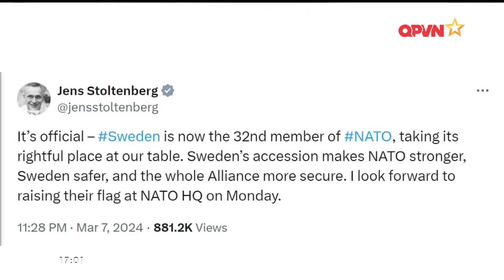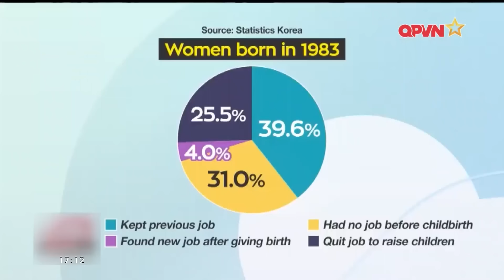📺SBQS | Việt Nam cực lực lên án vụ tấn công của Houthi làm 3 thuỷ thủ người Việt thiệt mạng